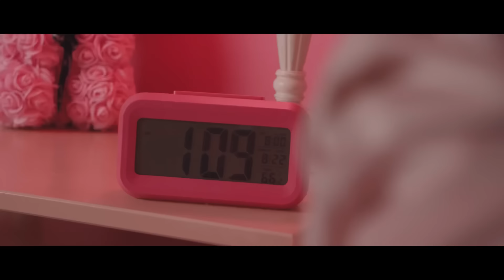Marissa - Favorite (Official Video)